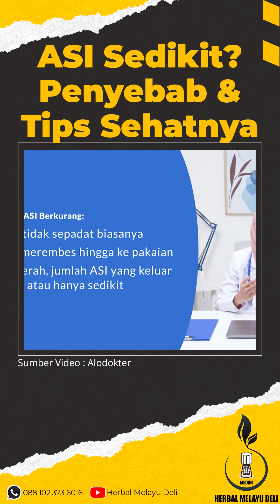Penyebab ASI Berkurang dan Cara Meningkatkannya (Part 3)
Pesan Obat Herbal di Toko Kami

Bunda, pernah mengalami produksi ASI berkurang saat menyusui Si Kecil? Jangan panik dulu, ya! Yuk, kenali penyebabnya dan ketahui cara meningkatkan produksi ASI yang akan dijelaskan oleh dr. Winda dalam video berikut ini!

Pesan Obat Herbal via Marketplace:
Shopee: